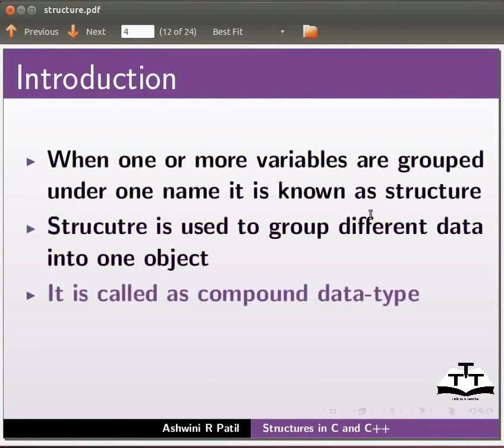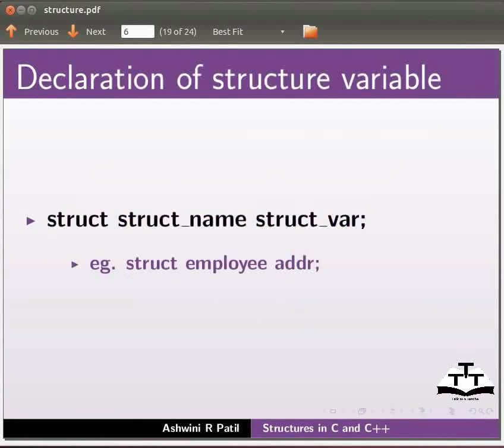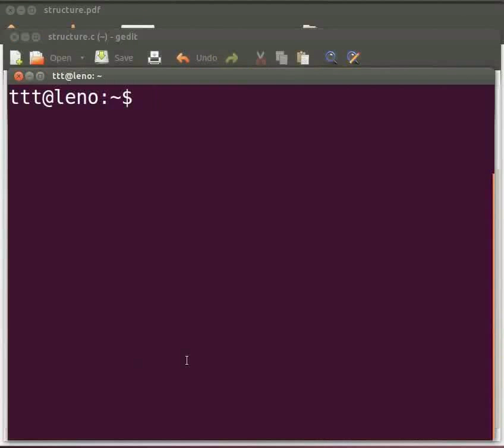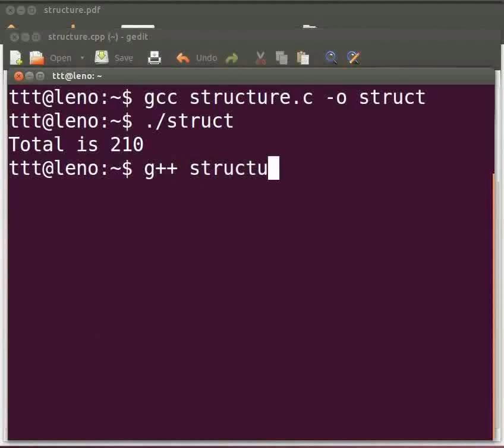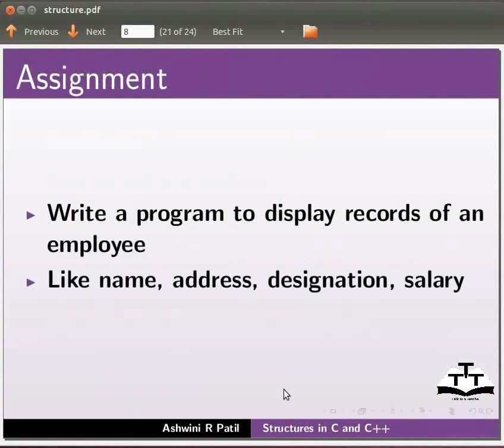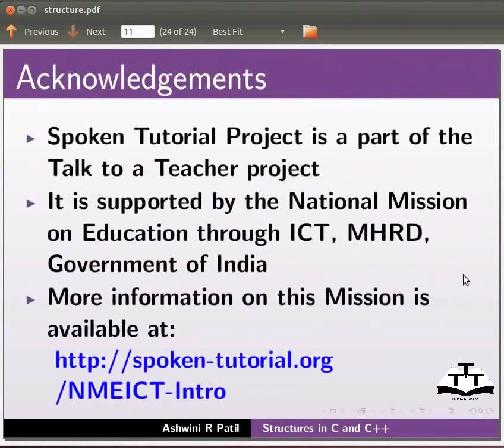Working With Structures - Gujarati